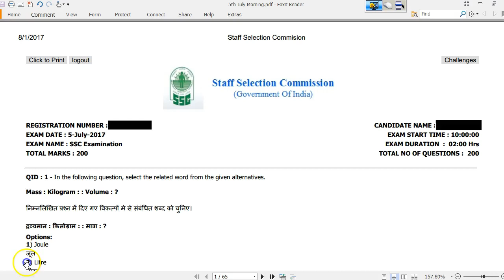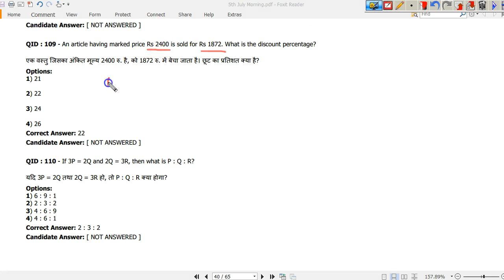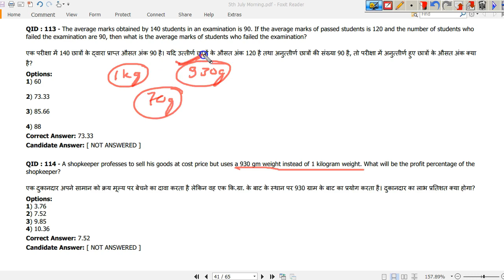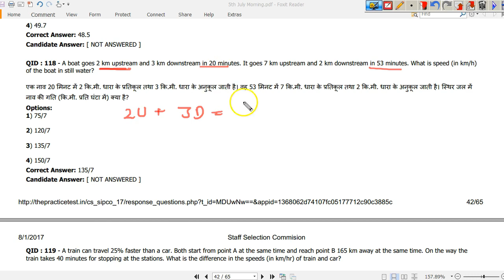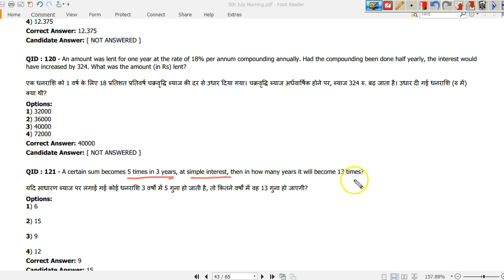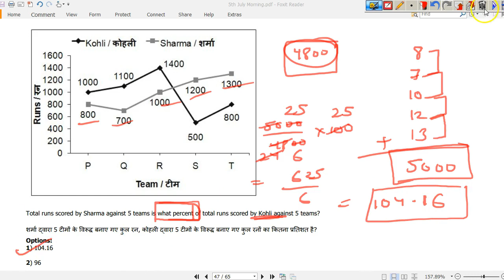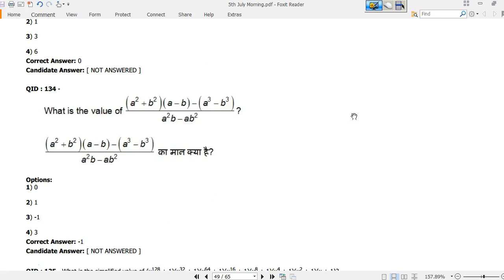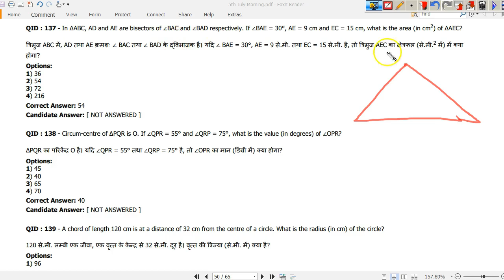CPO 2017 Maths(Solved): 5th July 2017 Morning